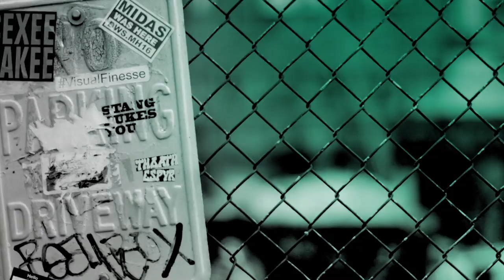The Cast & Director Of "Black and Blue" Talk About The New Action Film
"Black and Blue" is a fast-paced action thriller about a rookie cop (Naomie Harris) who inadvertently captures the murder of a young drug dealer on her body cam. After realizing that the murder was committed by corrupt cops, she teams up with the one person from her community who is willing to help her (Tyrese Gibson). BUILD hosted cast members Harris, Gibson, Frank Grillo, Reid Scott, Nafessa Williams and director Deon Taylor.